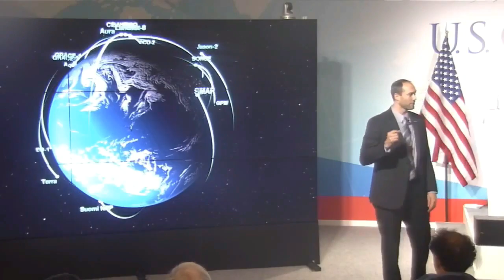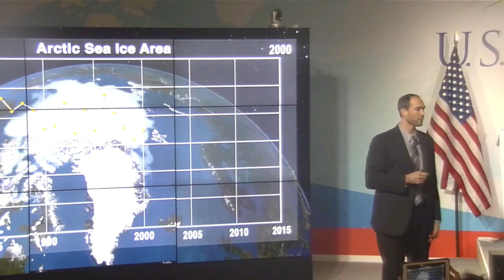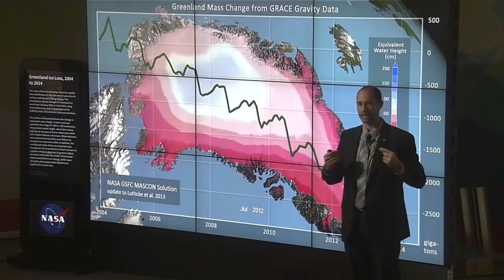The Arctic climate 2015 John Holdren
An edited 2015 US State Dept video on the Arctic by John Holdren and NASA.